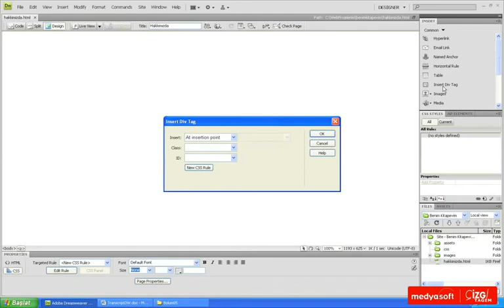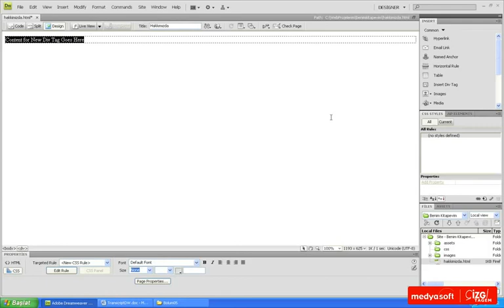Adobe Dreamweaver CS4 0404: Div Nedir?